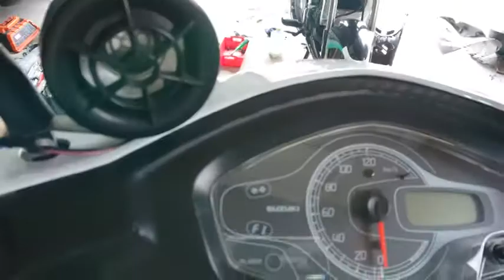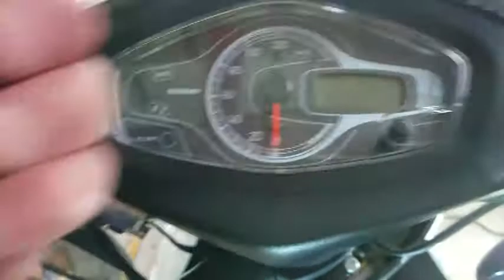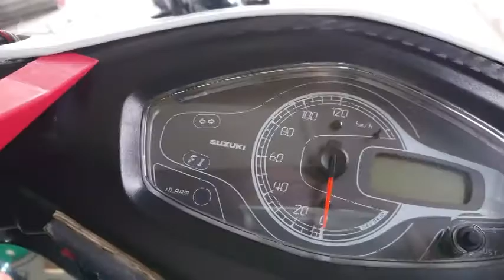アドレスV125LEDヘッドランプに交換方法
アドレスV１２５LEDヘッドライト交換方法
型式CF４MA

純正品が暗くて以前から交換したいと思っていました。

必要な物
プラスドライバー
キボシ３セット以上です
ラジオペンチ

MOTOSTAR バイク専用
PH11 Hi/Lo T15H LED ヘッドライト
三面発光 AC/DC 12v対応
 CREE製 30W 6500K 1個 二輪用
【一年保証付き】 … (PH11・T15H[3面発光])
バルブ形状：PH11 T15H
これを取り付けました。

取り付け
緑アース
白ロー
青ハイ
に接続です。
画像と多少違いがあります。

取り付けた感想
素人でも３０分程度でキボシをセットして組み立てて完了できると思います。

ハイを点灯しても手前が明るくなるだけで意味がありません。
ローだけで十分明るいです。

純正と比較にはならないぐらい明るいです。
ヘッドレンズも変形などの心配はないと思いますので皆様挑戦してください。